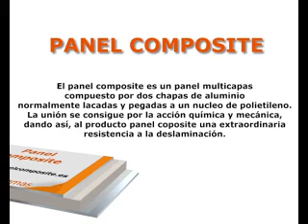Panel composite, fachadas ventiladas ligeras, aislante de fachadas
Panel composite, ejemplos de mecanizado, corte y fresado de unos casettes para fachadas ventiladas ligeras, muros cortina, perfecto aislante térmico para fachadas, instalación facil y rápida en todo tipo de instalaciones, puede emplearse panel composite de distintos colores para lograr impactantes diseños urbanos.